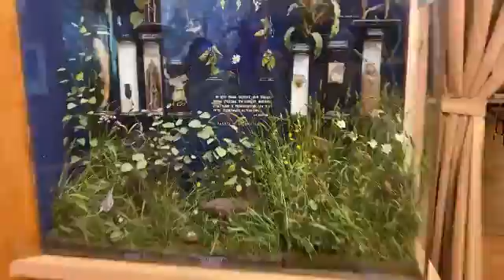Поговори с биологом. Материнство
Друзья! В этот раз в прямом эфире нашей рубрики «Поговори с биологом» мы пообщались с заведующей научно-экспозиционного отдела Маргаритой Михайловной Атрощенко.

Темой эфира стали мамы, а точнее, мамы-животные. Мы поговорили, кто же самый ответственный родитель, узнали о мамах-кукушках, мамах-рептилиях. Обсудили, почему у разных видов животных мамы ведут себя по-разному, и поговорили о том, бывают ли в животном мире безответственные мамы.